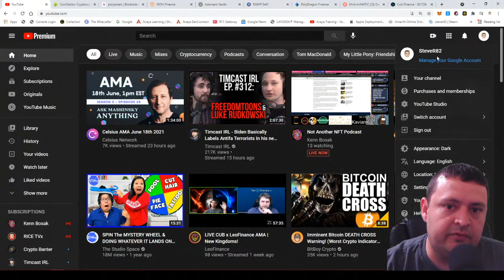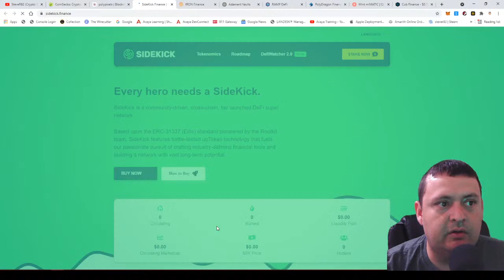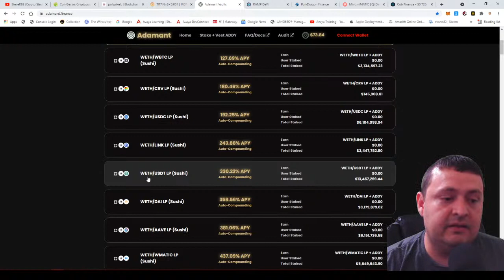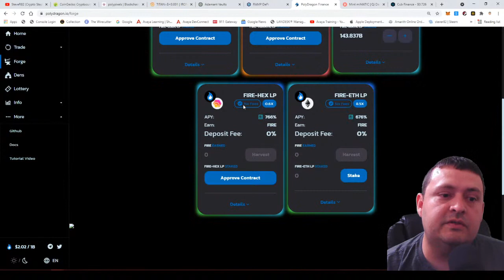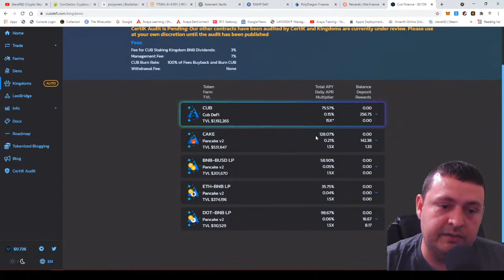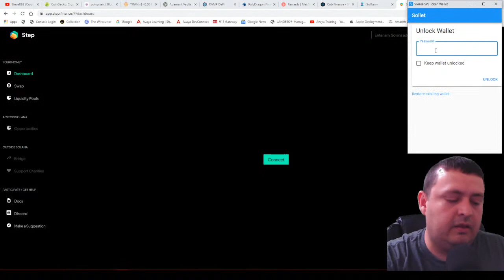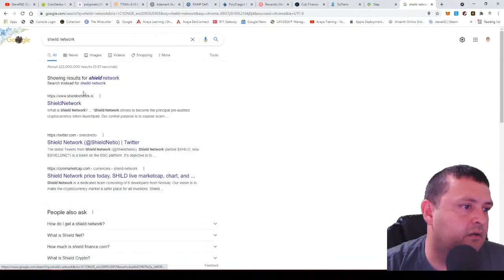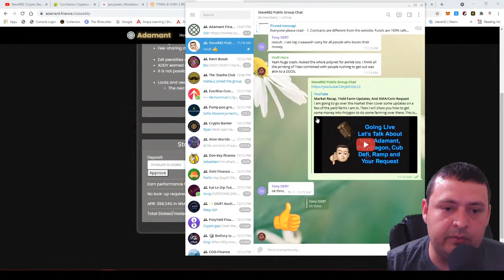Market Recap, Yield Farm Updates, And AMA/Coin Request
I am going to go over the market then cover some updates on a few of the yield farms I am in. Then I will show you how to get some money into Polygon to do some farming over there.